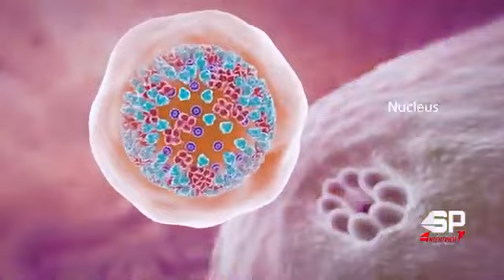SUPPER NYANKOLE OFFICIAL VIDEO CORONA